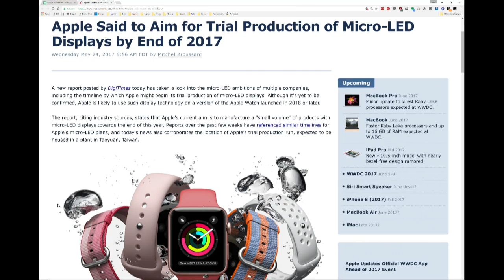Micro-LED Displays Coming to Apple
Rumors abound that the iPhone 8 will feature an OLED display. But what comes after OLED? It could be micro-LED.